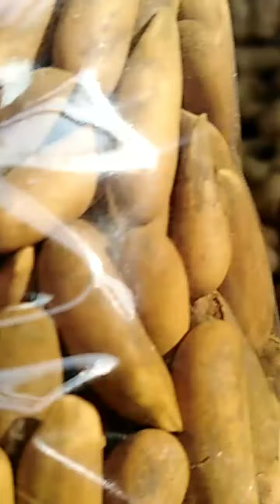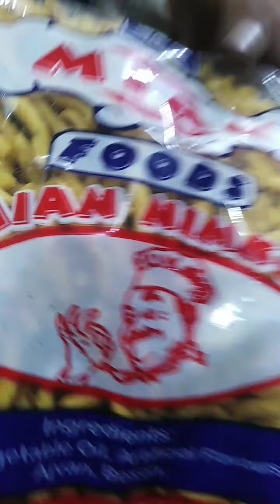Dry Fruits energy se Brpoor for every one